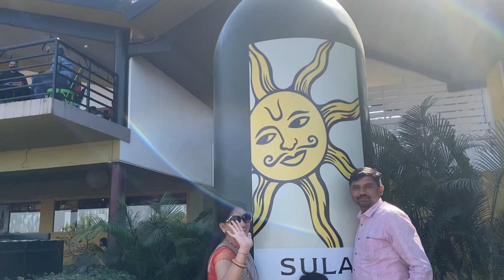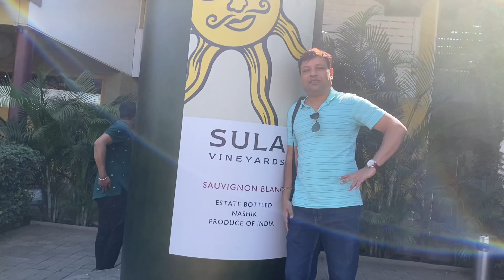Nashik 2 : सुला वाइन पिकनिक 😄 | Sula wine Picnic | Vlog : 97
PR ki Duniya | सुला वाइन पिकनिक 😄 | Sula wine Picnic | Vlog : 97